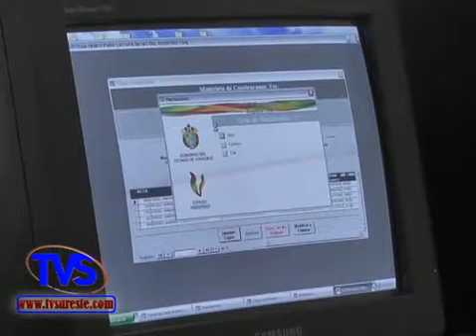TVS Noticias.- Registro Civil de Cosoleacaque Colabora con el Programa Alcalde en Tu Colonia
- Registro Civil Colabora con el Programa Alcalde en Tu Colonia, Cosoleacaque, Ver.